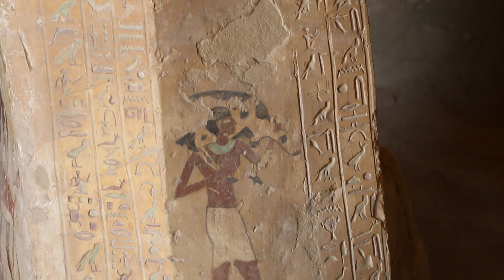آثار نجع ابو سعيد عنخ تى فى إسنا الاقصر Antiquities of Nag Abu Said Ankhtifi Esna, Luxor 3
آثار نجع ابو سعيد عنخ تى فى إسنا الاقصر